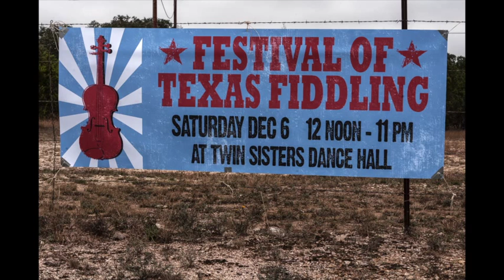Texas Fiddle Festival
Texas Fiddle Festival at the Historic Twin Sisters Dance Hall on December 6, 2014 - Blanco, Texas.
Featured  Brian Marshall, Ed Poullard, Howard Raines, Mia Orosco and Raul Orduna & Los Trineros
Photographs by Dave Norris